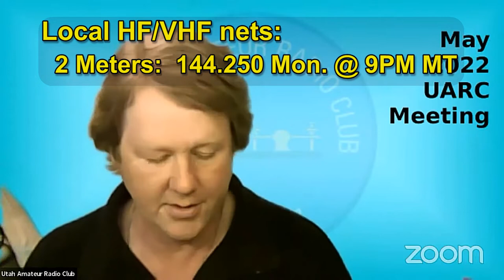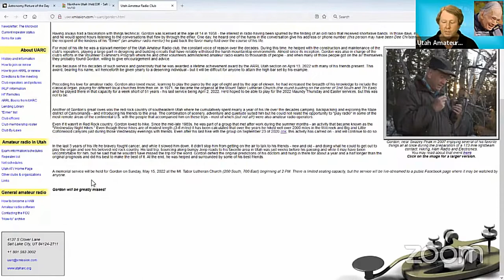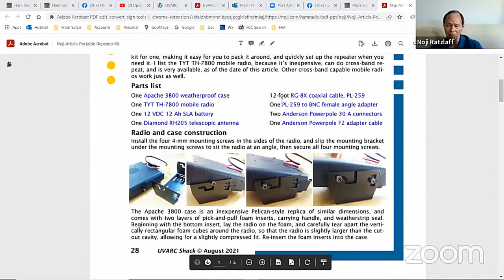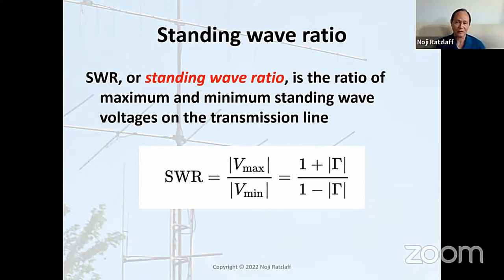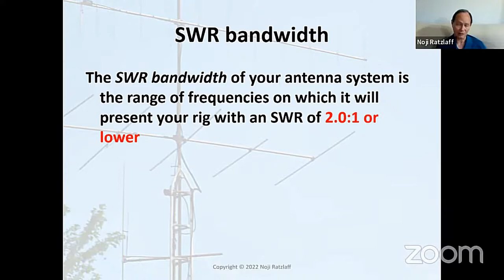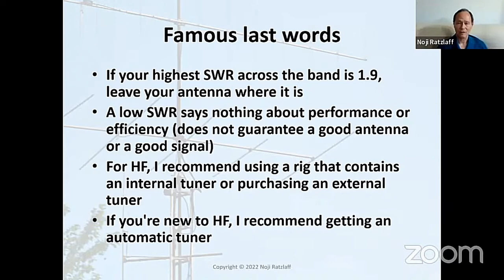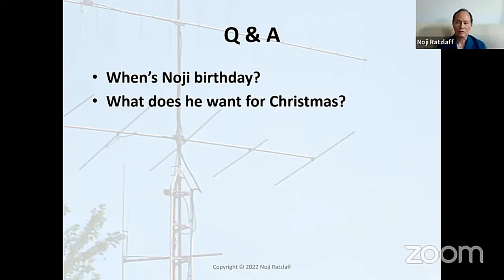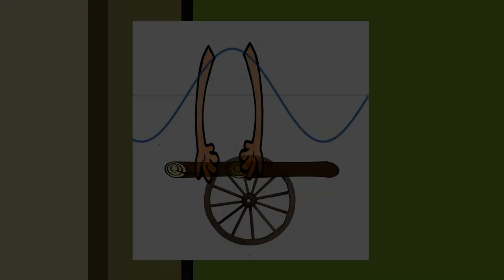12 May, 2022 UARC Meeting: Noji (KN0JI) on "Too low an SWR can Kill you!" (Edited version)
12 May, 2022 UARC Meeting:  Noji (KN0JI) on "Too low an SWR can Kill you!"

"Elmer's Corner" - Noji on portable cross-band repeaters.

This video has been edited from the original live stream.